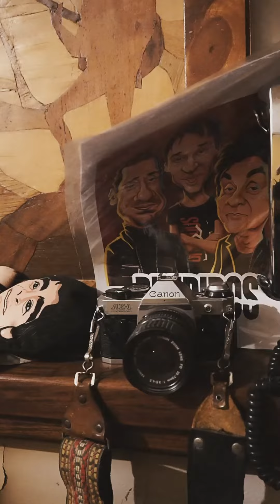Ricardo Mollo 👉 Ronroco electrico 👈 Delledonne Luthier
@ricardomolloposta ya tiene su ronroco eléctrico! ⭐ Que lindo fue visitar la guarida de @divididosoficial  ! 🔥🎵